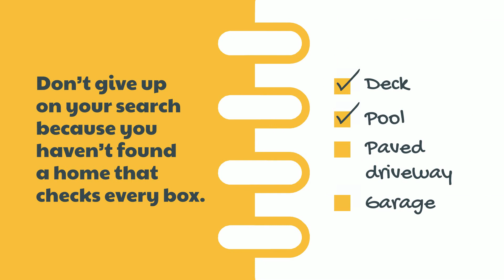Your Perfect Home Is the One You Perfect After You Buy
Don't give up the search just because you haven't found a home that checks every box.

Joe Bereczki
YourPropertyWorth.com
Top 1% of Zillow Agents Nationwide
Realtor - SFR, SRES, CREOFPLAS
ReMax College Park
Lic#01734361